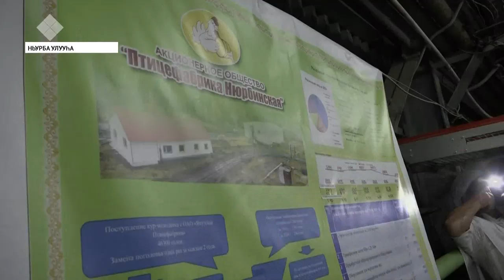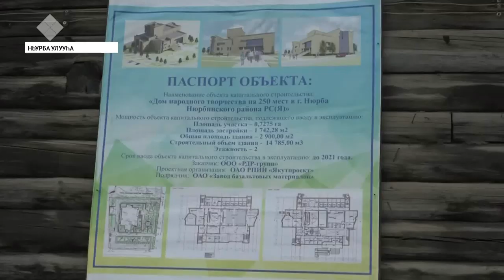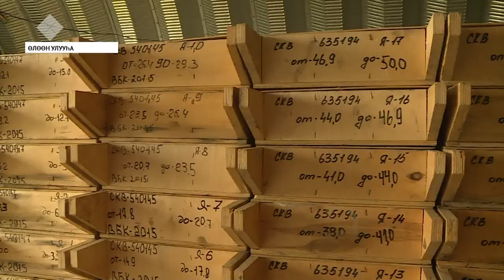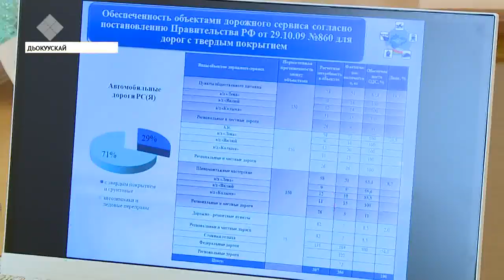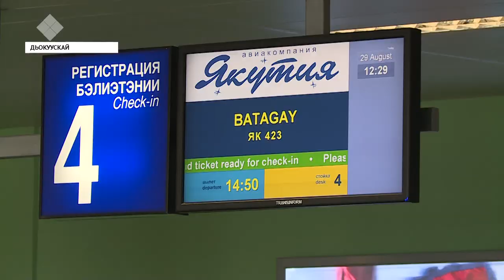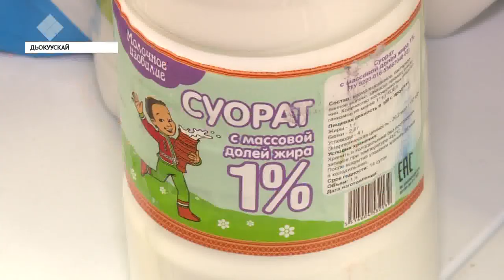«Саха сирэ» информационнай биэрии. От ыйын 17 күнэ, 20:30 ч